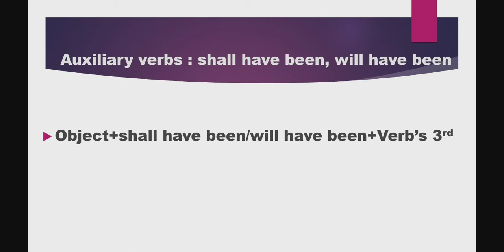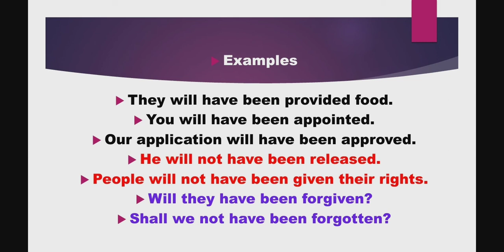It Is So Easy! Future Perfect Tense Into Direct Passive Voice. English Grammar, #33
Learn English Easily, being at your home. Her is how we learn how to change Future Perfect Tense into Direct Passive Voice, its structure which is almost reversed to Active Voice : Object+ Auxiliary verb+Verb’s 3rd form. There is no subject at all in Direct Passive Voice and therefore no addition of By before subject.